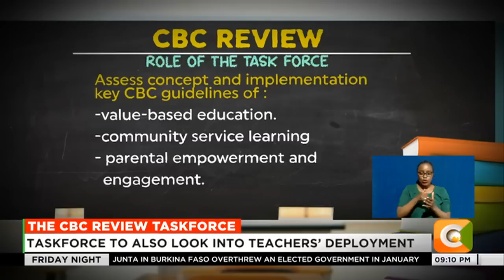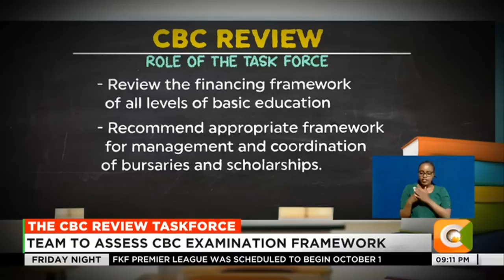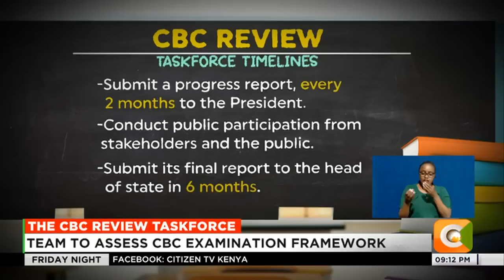Ruto forms a working party to evaluate CBC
President William Ruto has constituted  a 42-member working party on education reforms to spearhead a review of the Competency-Based Curriculum whose implementation is currently in Grade 6.  In a gazette notice dated September 30th, the  President directed the task force to look into the grey areas in the competency-based curriculum and review the  basic education structure from primary to the tertiary level of education. As Maryanne Nyambura now reports, the task force that has 6 months to look into the education structure is expected to hold public participation before  submitting its final report to the head of state.